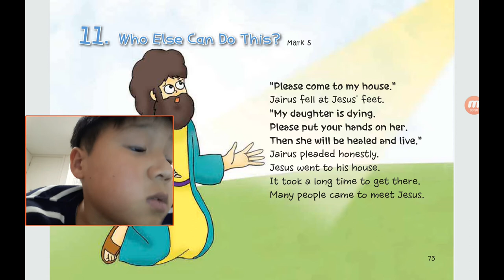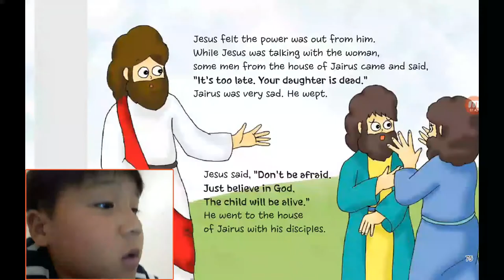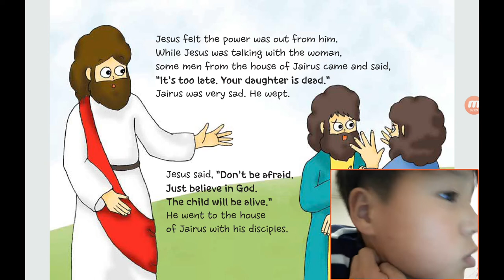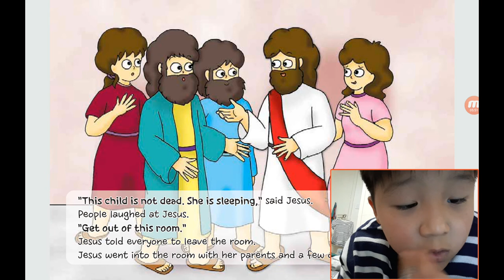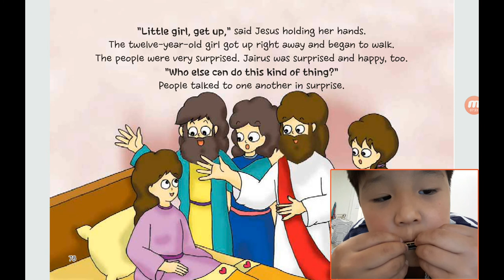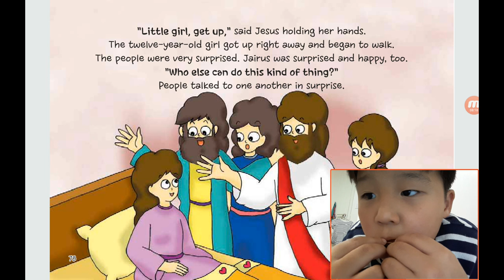‹Kids›Soo：원더풀스토리 2019, 누가 이런일을 할 수 있을까요